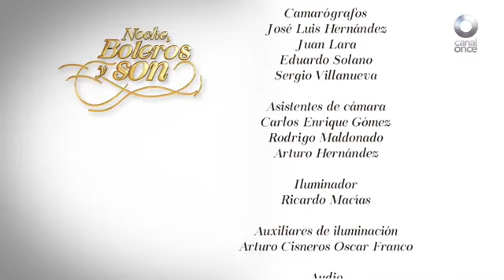NOCHE BOLEROS Y SON. TRIO DEL ANGEL Y ROCÍO LA VOZ DE LA DULZURA.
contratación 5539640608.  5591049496